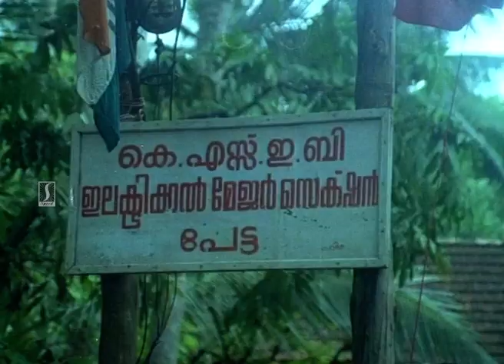ഈ പെൺവേഷത്തിലും ഞാൻ സൂപ്പറാല്ലെ..🤣 Innocent Comedy Scenes | Jagathy | Mukesh | Maamukkoya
Cheriya Lokavum Valiya Manushyarum (transl. Small world and big humans) is a 1990 Indian Malayalam-language comedy caper film directed by Chandrasekharan and written by T. A. Razaq and A. R. Murukesh from a story by Chandrasekharan. The film stars Mukesh, Innocent, Jagathy Sreekumar, Mamukkoya, Thilakan, and Sreeja. Cheriya Lokavum Valiya Manushyarum is the first Malayalam film to mention the psychedelic drug LSD.

Movie Poster
Directed by Chandrasekharan
Screenplay by T. A. Razaq
A. R. Murukesh
Story by Chandrasekharan
Starring Mukesh
Innocent
Jagathy Sreekumar
Mamukkoya
Thilakan
Cinematography Saloo George
Edited by Rajashekaran
Production
company
Chaithram Cini Arts
Distributed by Charangat Release

The story is about four thieves-turned-philanthropists, Abu, Balu, Rokky, Sugunan, starting from the time they were thieves. They cross paths by chance and join forces leading to a robbery attempt at a house that goes awry but leads to their reformation at the hands of the house owner who himself is a robber-turned-philanthropist. The plot also shows how Karunan spurs them into robbing the corrupt rich and giving to the poor, in the mould of Robin Hood, portraying two such gutsy episodes; first bringing to book a treacherous money lender Sunny and next an unscrupulous business man and drug-dealer Madhava Menon. The second episode culminates in the murder of an accomplice of Madhava Menon, Dr. Narendran, at the hand of one of the four heroes, but Karunettan owns up to the murder so as to exonerate him and let the good work continue.

Mukesh as Balu
Innocent as Rokky
Jagathy Sreekumar as Sugunan
Mamukkoya as Abu
Thilakan as Karunettan
Sreeja as Neethu
Babu Namboothiri as Madhava Menon
Kollam Thulasi as Dr.Naredran
Shivaji as Sunny
Jagannathan as Servant
Sreelatha Menon as Staff of Sunny Financiers
Kavitha Thambi as Ambili, Menon's Daughter